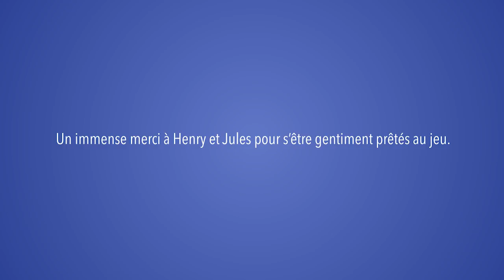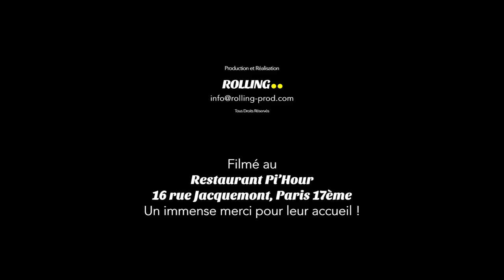Petites Confidences avec Henry CHAVANCY et Jules PLISSON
2ème épisode de la série lancée par l'Ile de France Rugby, les Petites Confidences.

Le principe de cette série : des interviews de joueuses et joueurs internationaux en activité, formés en Ile de France, pour nous aider à recruter dans les clubs et dans les écoles de rugby.  Le ton est volontairement un peu décalé pour encore plus de proximité.

Dans ce 2ème épisode, Henry CHAVANCY et Jules PLISSON évoquent, notamment, leur formation francilienne.